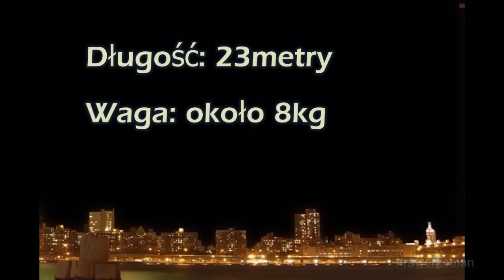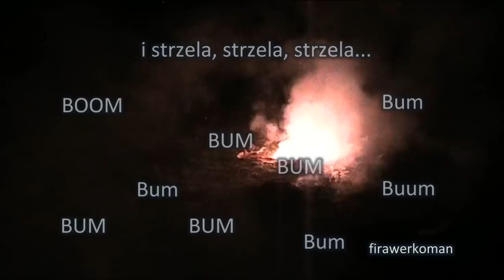Karabinek homemade 2011/2012 // 10 000 firecrackers